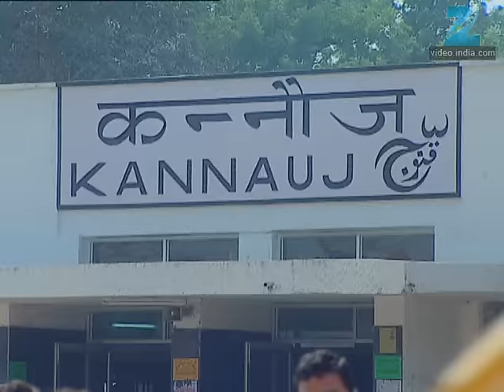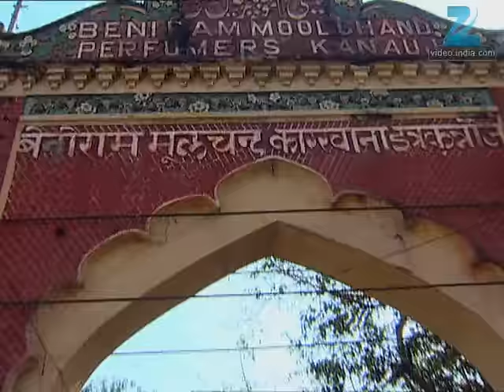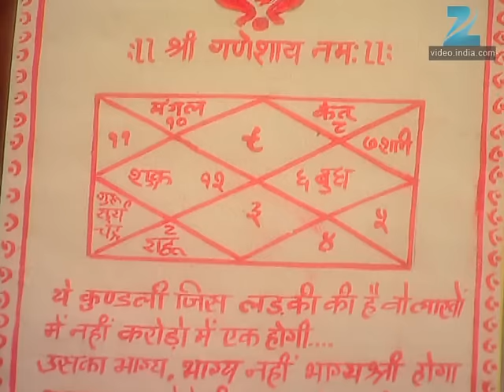Lakhan को लगा पता Runjhun की कुंडली का सच! | Bhagonwali Baante Apni Taqdeer | Episode 1 | Zee TV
Mittho calls Runjhun a jinx. A party is announced to celebrate Devi's fairing well in her tests. Lakhan reads Runjhun's birth chart and decides to bring her back. Amma agrees to let her go, but others oppose it.